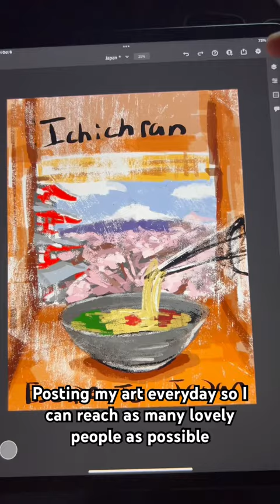Thumbnail vs Finish